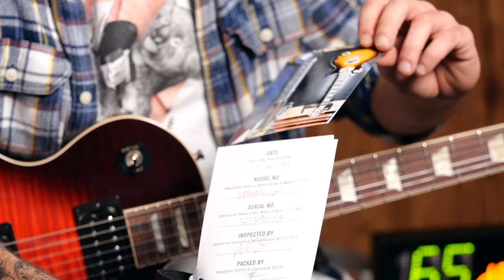Gibson NAMM 2020 | New Slash Signature Models | Les Paul | J45 | Thomann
Big year for Gibson and Slash starting at NAMM20! New US made signature Les Pauls and J45s coming out! Guillaume and Kris played them in our studio just before the beginning of the show!

Electric sound: Marshall Studio Vintage SV20H through Celestion V30 loaded 212 | Sennheiser e906, SE Electronics Voodoo VR2, Warm Audio WA87 | Apollo x8p
Acoustic sound: Pickup through DI, Neumann KM184 | Apollo x8p

Interesting bits and pieces:
0:05 Opening Jam
1:04 Slash Les Paul models | Talking
1:59 Slash Les Paul models | Playing Rhythm
2:43 Slash Les Paul models | Talking Specs
4:16 Slash Les Paul models | Playing Lead
5:06 Slash Les Paul models | Talking woods and case candy
6:27 Slash Les Paul models | Playing Clean
7:04 Slash J45 models | Talking
7:42 Slash J45 models | Strumming
8:10 Slash J45 models | Fingerpicking
8:35 Goodbye!